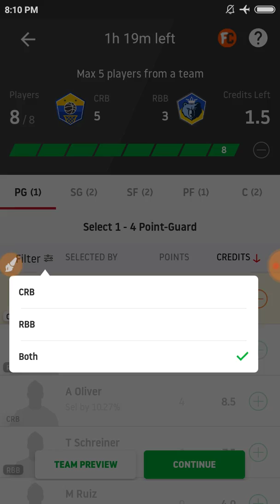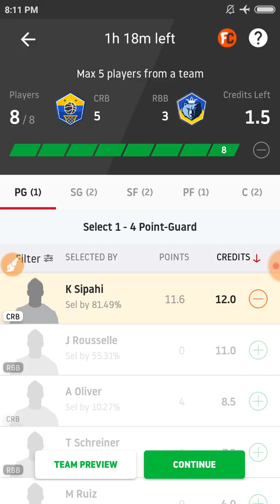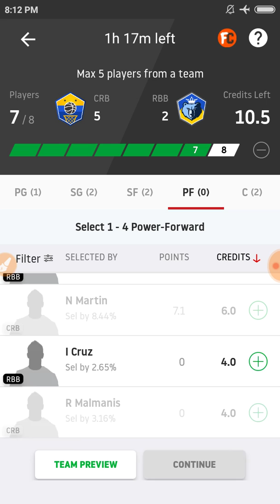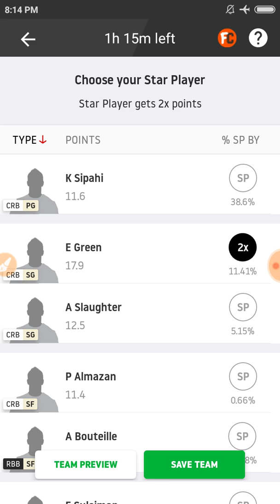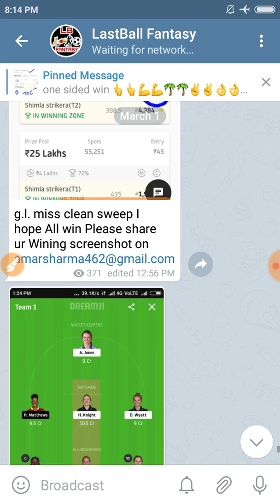CRB VS RRB DREAM11 TEAM✓PLAYERS RECORD DEEP ANALYSIS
N.B.A.